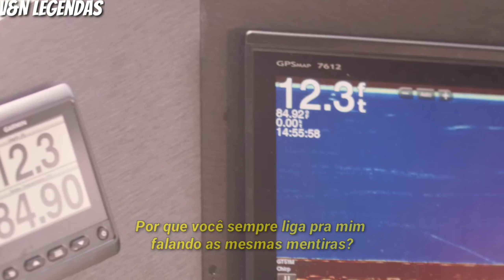iann dior - Pretty Girls (Legendado)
Olaaaaaaaaa :)

                             Acabou ;)